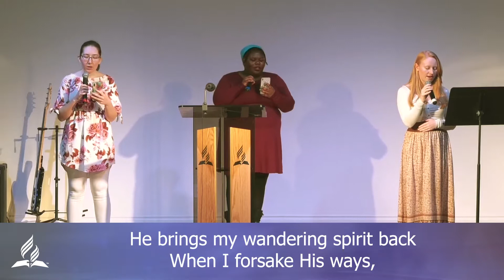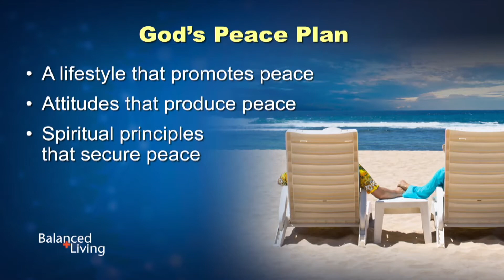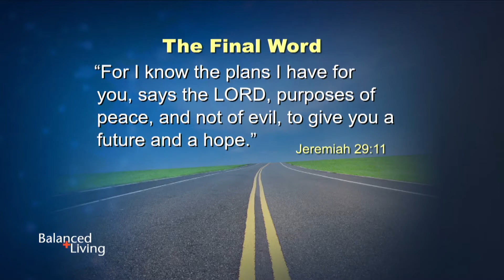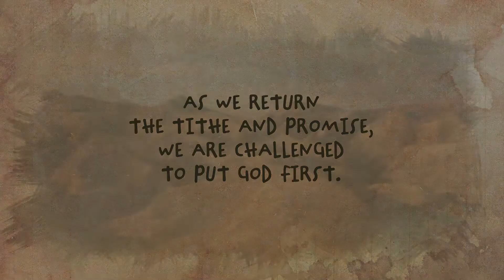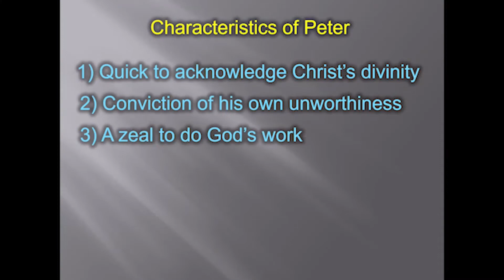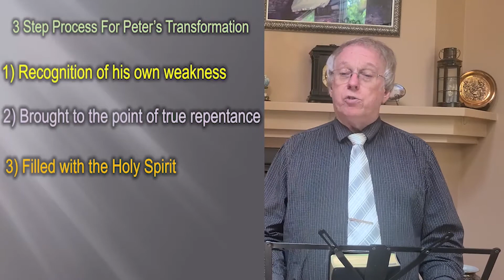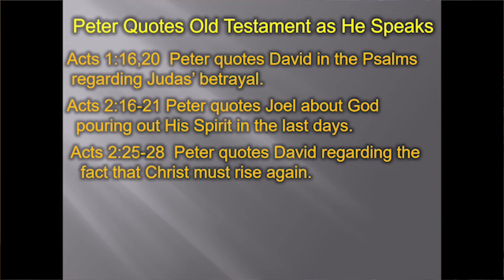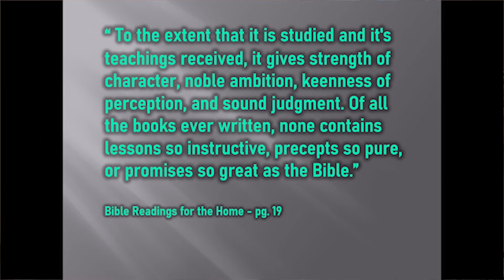The Transformation of Peter. Randy Saunders. May 22, 2021